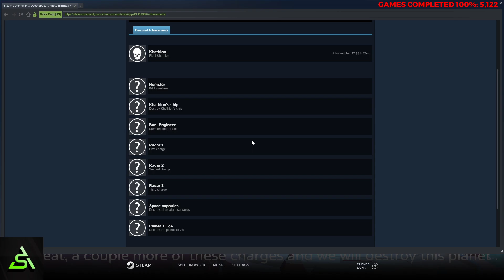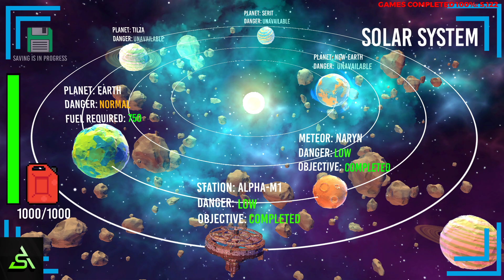[STEAM] 100% Achievement Gameplay: Deep Space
Complete playthrough of Deep Space a generic FPS. All achievements for completion of the story. Easy achievements, can't speak on how enjoyable it was.